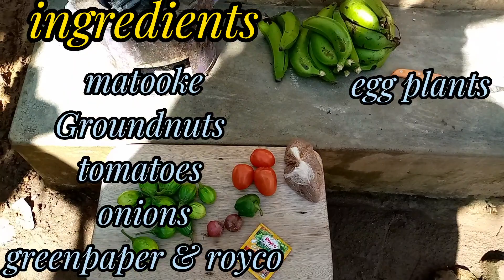How to cook Matooke with Groundnuts// quick & easy katogo recipe